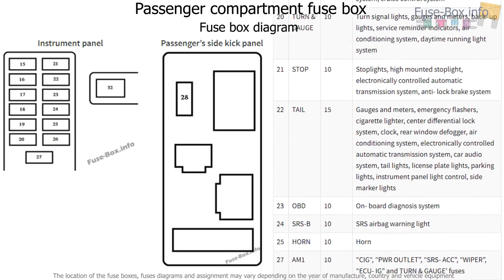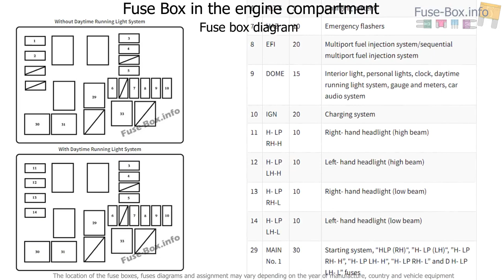Fuse box location and diagrams: Toyota RAV4 (XA10; 1998-2000)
Fuse box diagram (location and assignment of electrical fuses) for Toyota RAV4 (XA10; 1998, 1999, 2000).